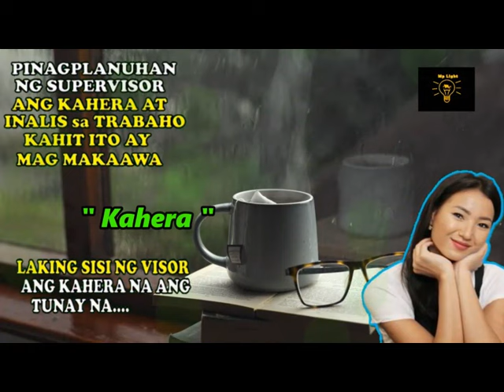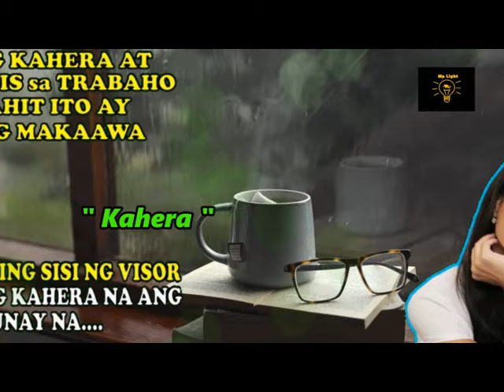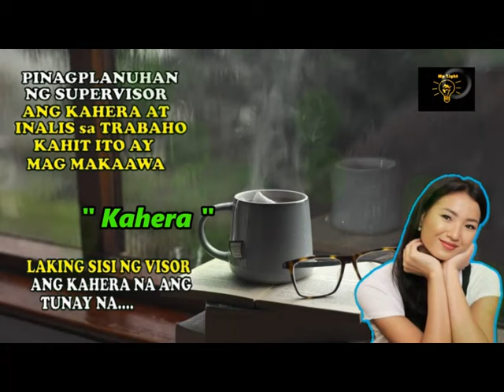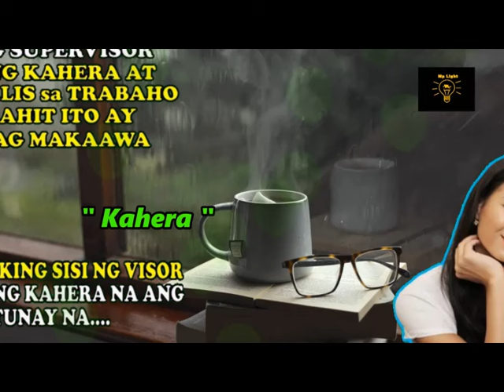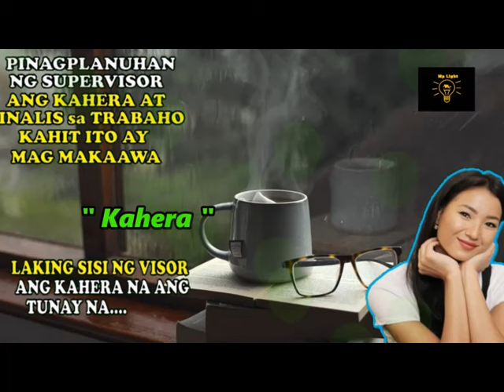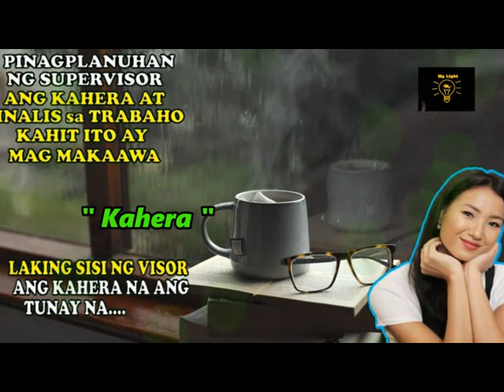PINAGPLANUHAN NG SUPERVISOR ang KAHERA at TINANGGAL SA TRABAHO KAHIT MAG MAKAAWA PERO LAKING SISI NG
Isang KAHERA ang pinagplanuhan ng supervisor at tinanggal sa trabaho kahit ito ay mag makaawa. Subalit laking pagsisi ng visor dahil ang kahera na ang.

katulong, Janitor, kinawawa, waitress, reunion, turon, dalaga
hanggang dito nalang po